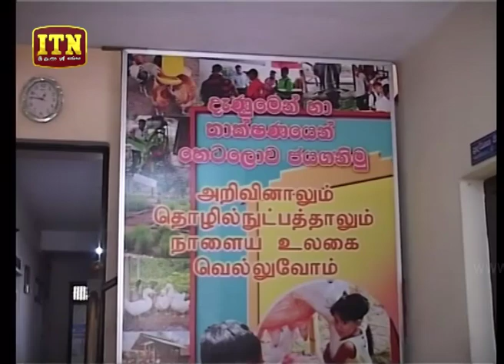Siwmansala - (2019-01-26) | ITN